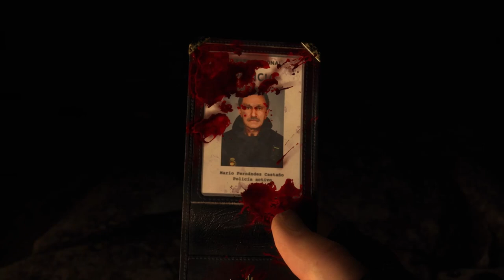Resident Evil 4 Chainsaw Demo full playthrough on XSX!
Resident Evil 4 remake demo full gameplay playthrough on XSX. How to find the shotgun and hand grenade location, plus how to kill the Chainsaw man! RE4 chainsaw demo, raw gameplay of full playthrough to completion on Xbox Series X!